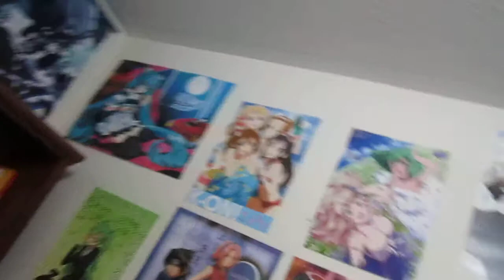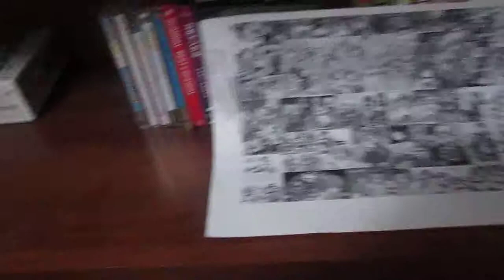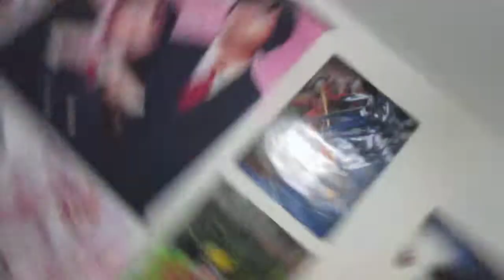Ferishia's asian room!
so everyone sorry for the lack of no videos in a long time! so i will so my friends my room! by popular in demand. random vids at first because i want to know how good my voice is for singing!